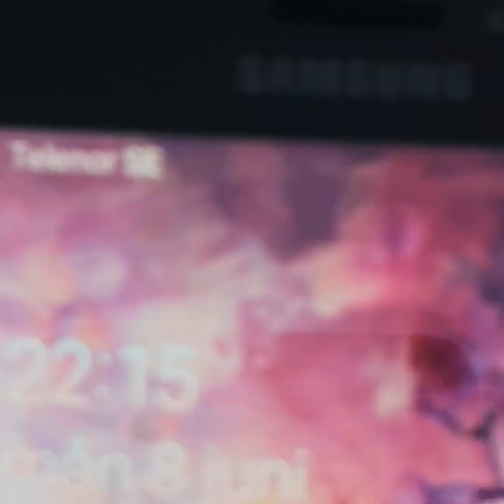Bright NIGHT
Jako prijatan prirodni fenomen zvani bele noci.Dani su  duzi i duzi sve do 20 juna kada je to ujedno i najduzi dan u godini i od tada dani pocinju da budu kraci.tog  20 juna je i praznik u Svedskoj i  zove se midsommar ili na Srpskom sredina leta!!!